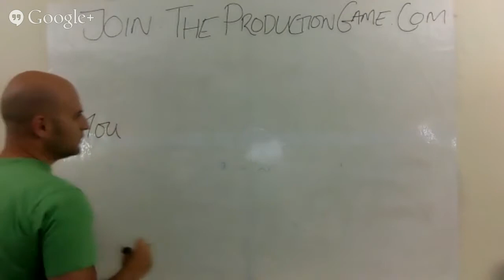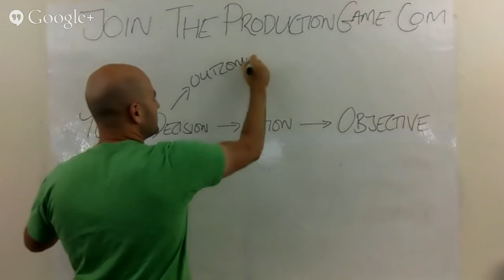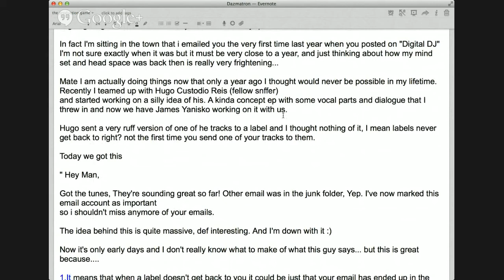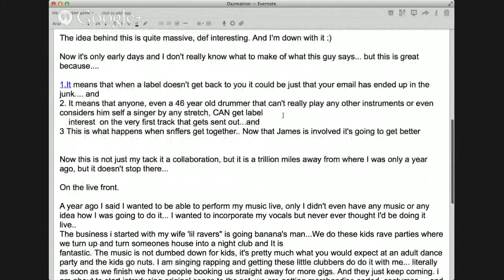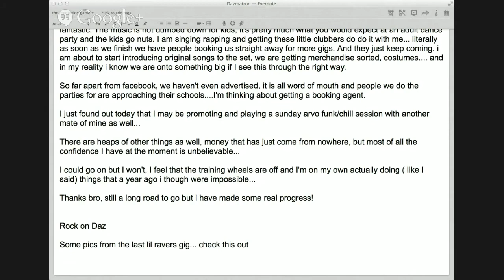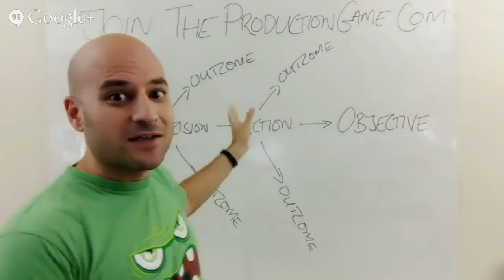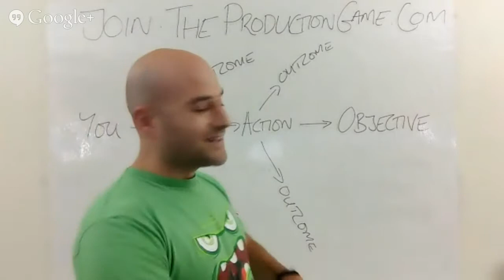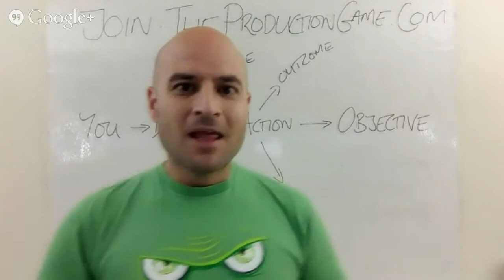Unexpected (and Awesome) Results